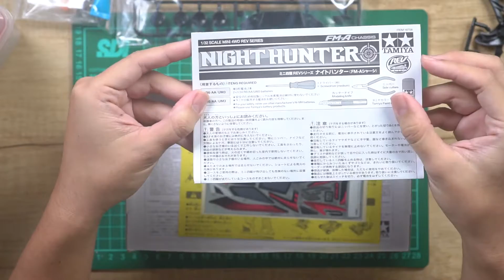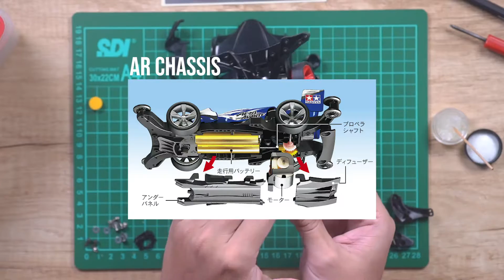Tamiya Night Hunter || Unboxing, Build & Review [ミニ四駆]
Kali ini kita akan unboxing build review Tamiya Night Hunter  [item no. 18708].

Night Hunter merupakan model MINI4WD ke-2 yang menggunakan Chassis FM-A, yaitu chassis Tamiya dengan posisi motor di bagian depan.

Design Body dari night hunter juga sangat menarik karena mirip dengan mobil yang kits kenal dengan nama Mazda RX-8.

Pada kesempatan kali ini kita akan melihat lebih dekat detil dari mobil ini.

Tulis juga di kolom comment, video video apa seperti apa yang kalian suka.
Sampai jumpa di episode berikutnya.